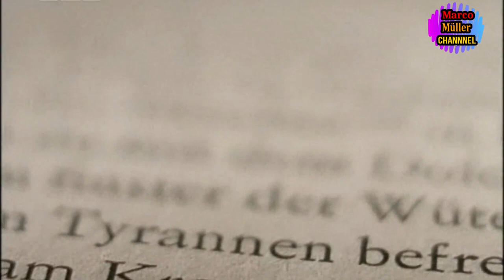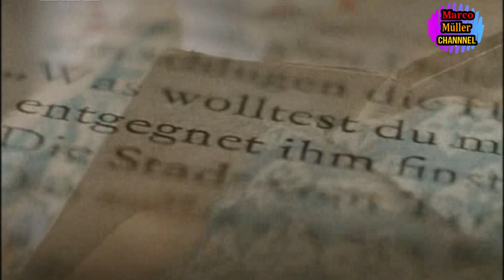Meine schönsten Jahre - Erste Liebe